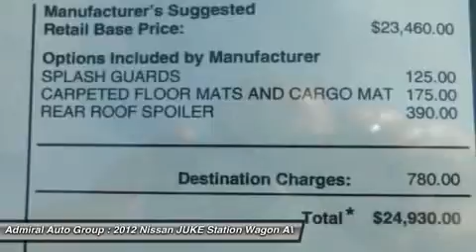2012 NISSAN JUKE Egg Harbor Township, NJ 12580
2012 NISSAN JUKE Egg Harbor Township, NJ
Stock# 12580

Admiral Nissan Infiniti (AdmiralNissanInfinitiNew)
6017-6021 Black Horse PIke